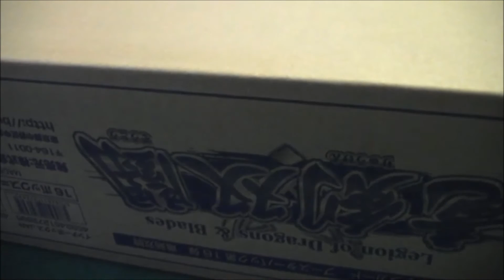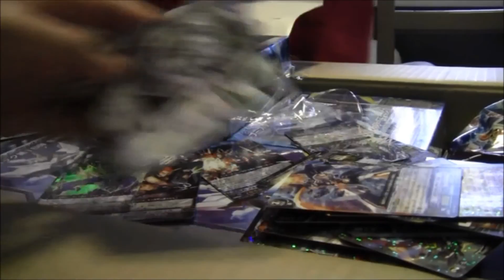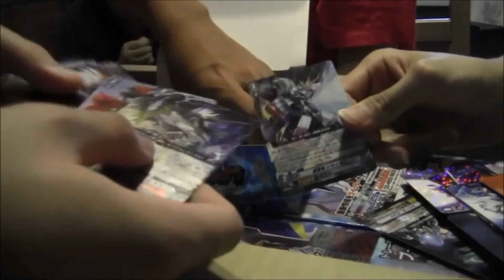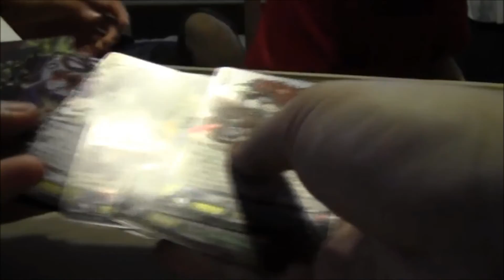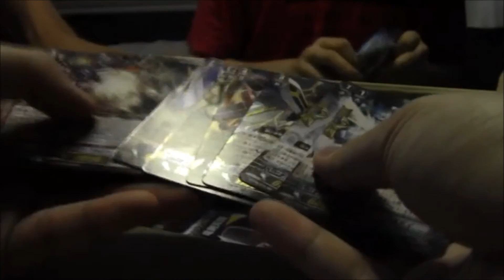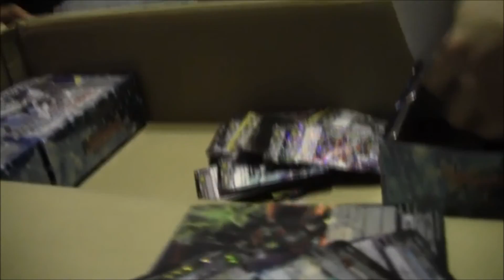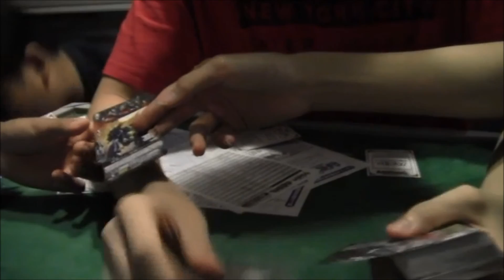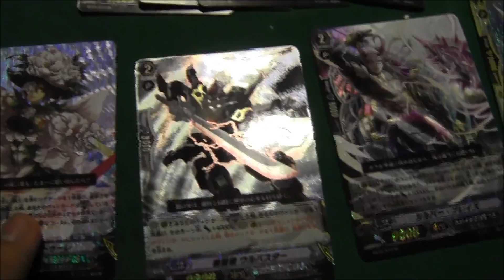Vanguard!! BT16[Legion of Dragons and Blades] Carton Opening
Overdue carton opening of Booster Set 16!

Foils are not for sale.
They were split between the people who paid for the carton.